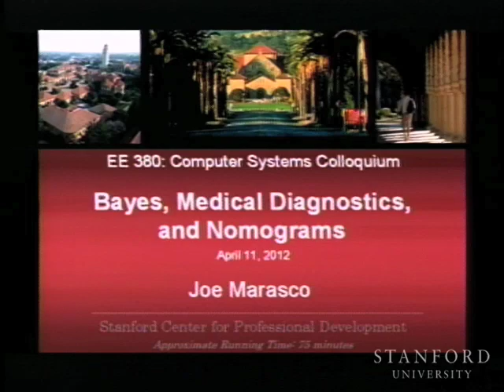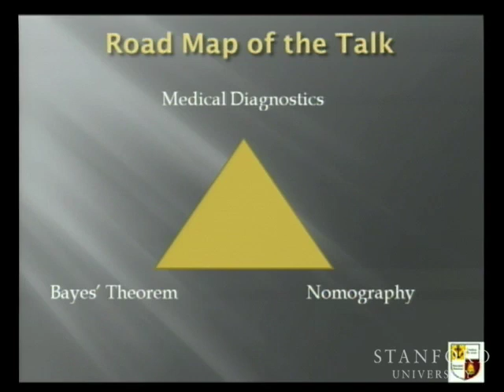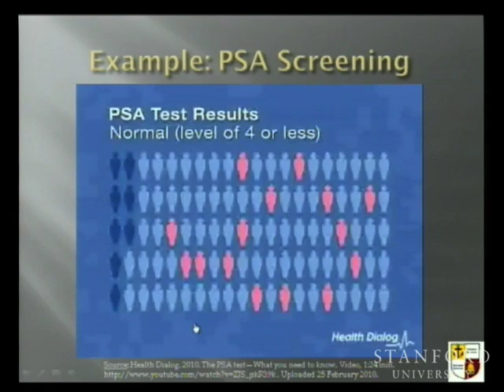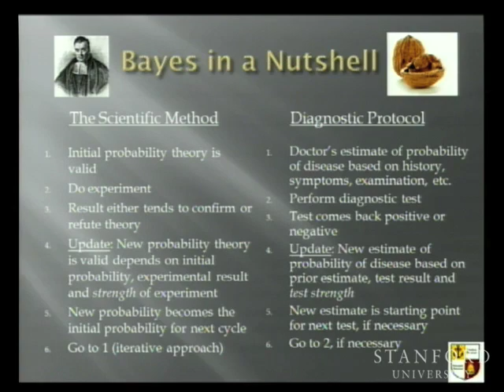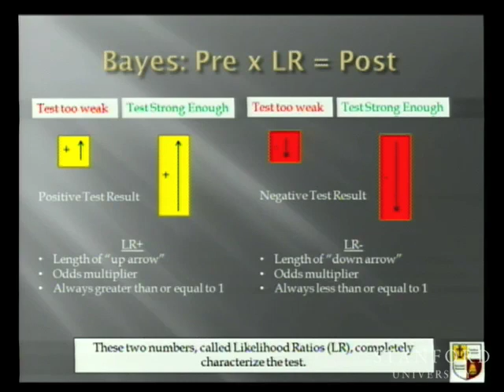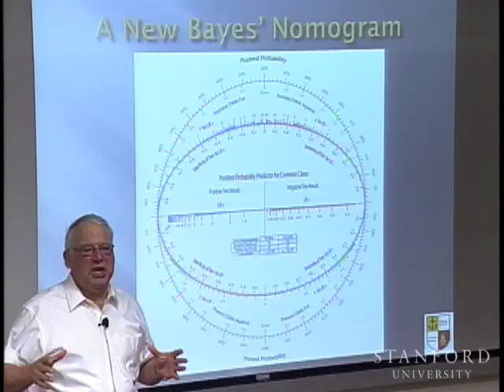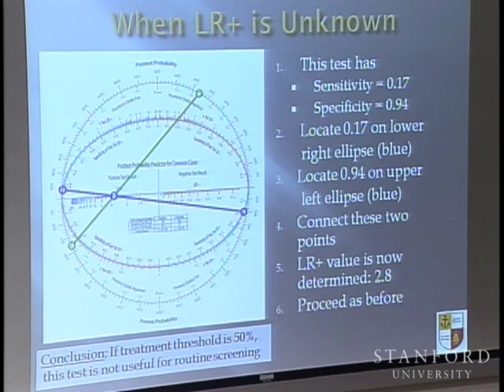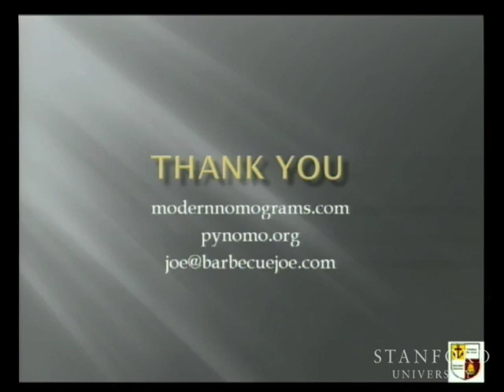Bayes, Medical Diagnostics, and Nomograms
(April 11, 2012) Joe Marasco shares his beliefs on how modern diagnostics and medical testing can be changed to give patients a clearer understanding of the results. He suggests implementing a new protocol using Bayes theorem and certain medical technologies to help explain testing results more effectively to patients.